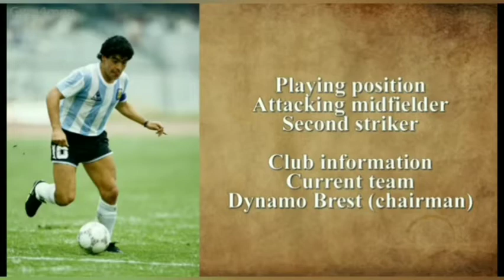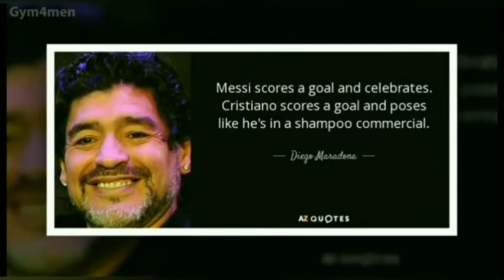Diego Maradona/hand of god . Hinkho Thusim (story)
Hiche thusim hi Pastor Paogousiem Sitlhou in ajih ahi.
Football thusim a mang ta lou ding Maradona hi mi tamtah ngaisang ahi in. Eiho lah injong a ngaisang tamtah I um uvin. Hijeh chun eipa a igah het be thei na diu vin achom lam tah in a thusim ahung kila doh in. Nang in jong na ngaisang a chuleb Channel hi na lunglut lam ahi le loi le gol, sopi u le nao kom a ina share chehre diu vin kahin tiem e.